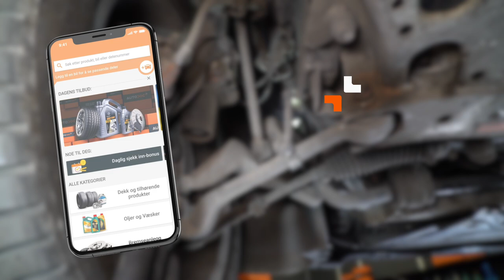Slik bytter du stabilisatorstag på bilen [AUTODOC-VIDEOLEKSJONER]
⚡ Alle video- og PDF-veiledninger: Last ned og se dem på AUTODOC CLUB

00:00 — Stabilisatorstag / lenkearm / stabstag: trinn-for-trinn veiledning for utskifting
00:46 — Staget kan festes til følgende komponenter
02:07 — Dette trenger du når du skifter ut en stabilisatorstag
02:41 — Forbindelsesbolten skal settes tilbake i den opprinnelige posisjonen før du fjerner stabilisatorstaget
03:13 — Belegg de gjengede delene av staget med en rustbeskytter
04:15 — Når bilen senkes til bakken vil stagene bevege seg til den nødvendige posisjonen
04:35 — Behandle den overflaten på bremseskiven som vil være i kontakt med hjulet